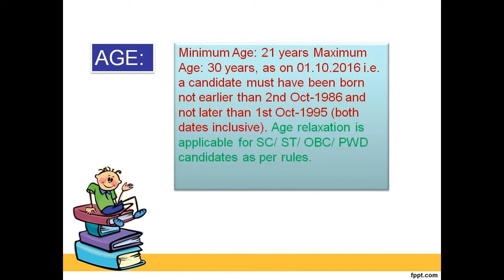New India Assurance Company Limited Administrative Officers (Generalists) – 300 Posts